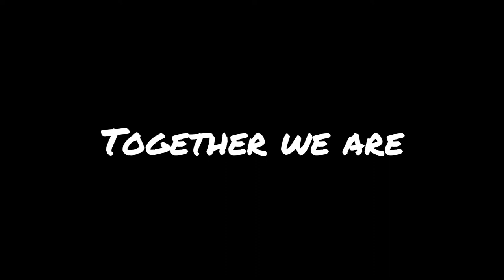THE BRIG BOYS - OFFICIAL TRAILER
This is the official trailer to announce the beginning of our channel!
-Krispy :)